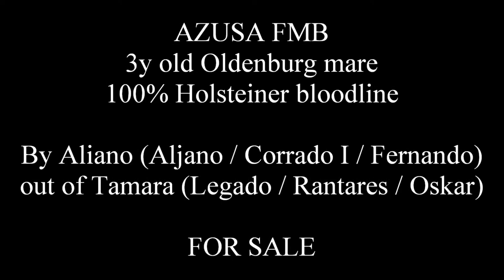Azusa 1st et 4th week free jump